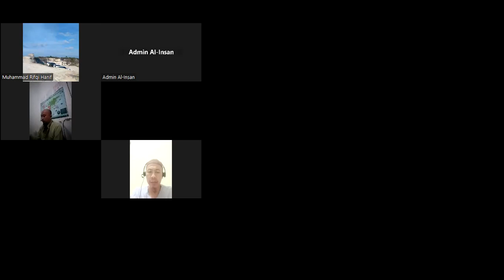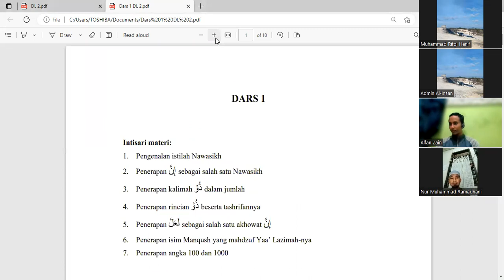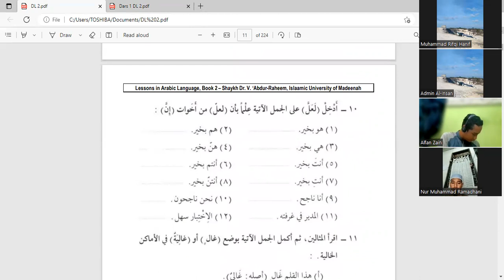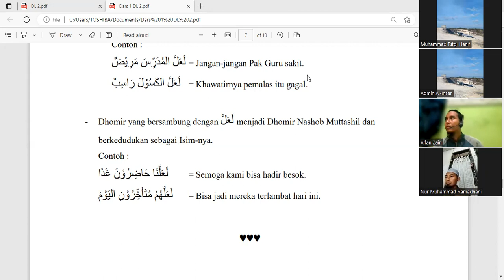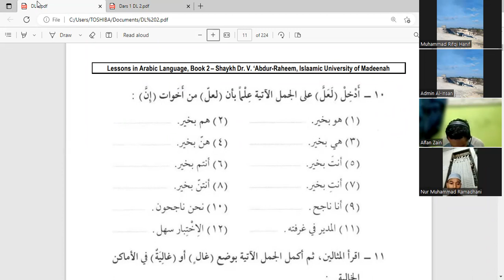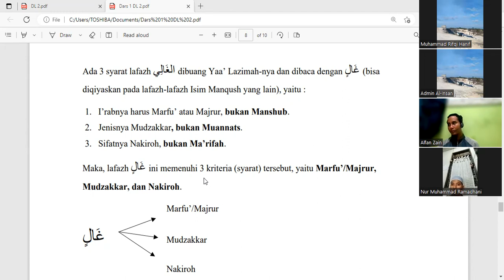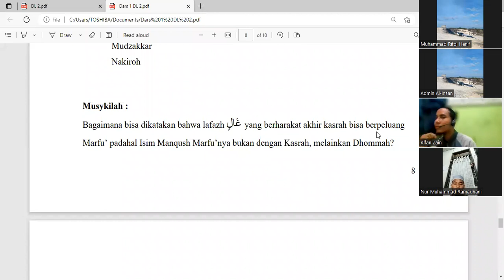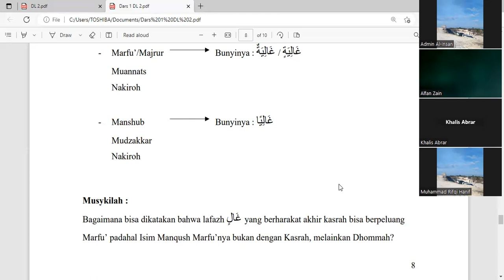Penerapan Isim Manqush yang Mahdzuf Ya' Lazimahnya (Pertemuan 75, 16 Syawwal 1444 H)